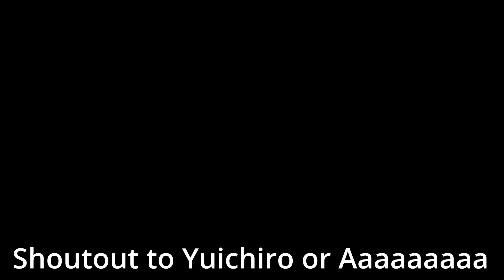I Built An AUTOMATIC Firework Rocket Farm In Hardcore Minecraft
Yo wassup everyone, welcome back to a brand new video. Today we build a fully automatic firework rocket farm! Hope you all enjoy!

Its free, you can change your mind about it.

We have a new Art Manager for my discord server so if you want to submit any fanart, check the art channels for info.